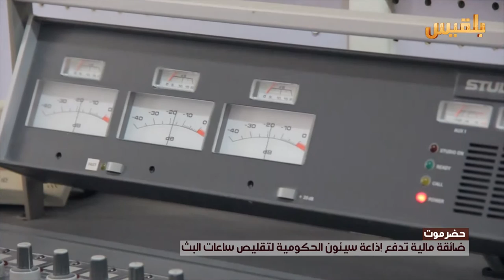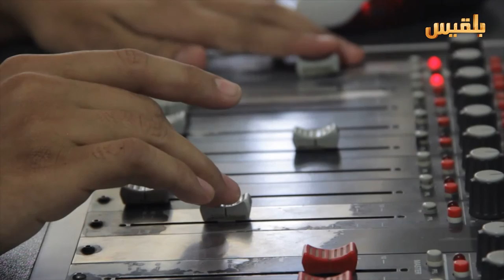ضائقة مالية تدفع إذاعة سيئون الحكومية لتقليص ساعات البث | تقرير: حداد مسيعد